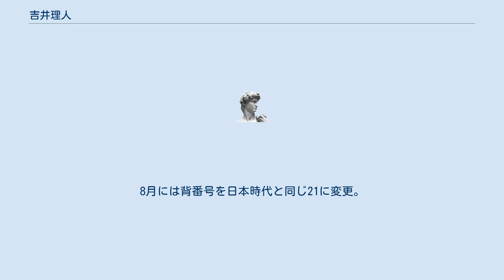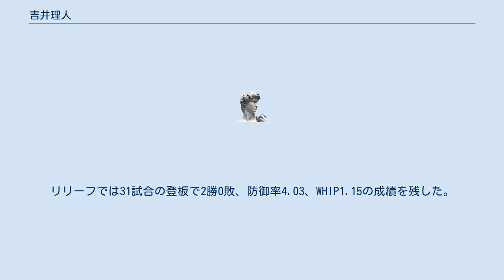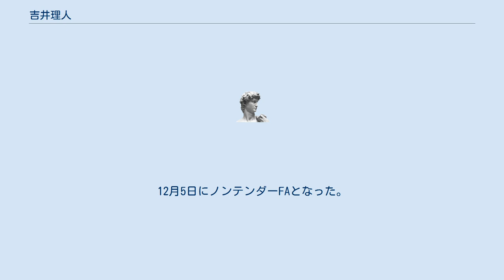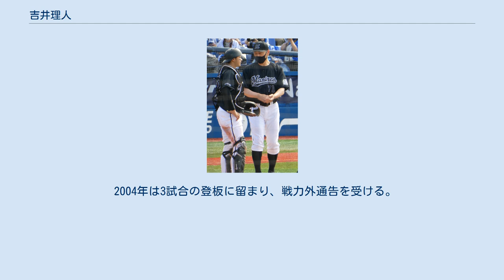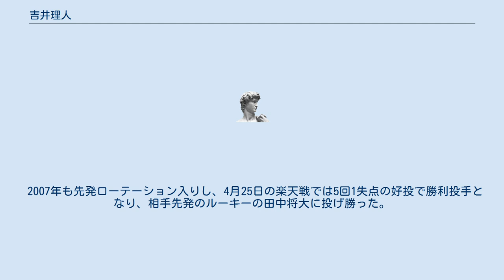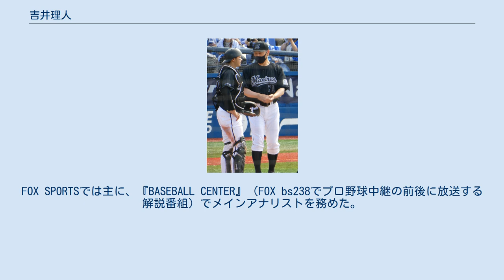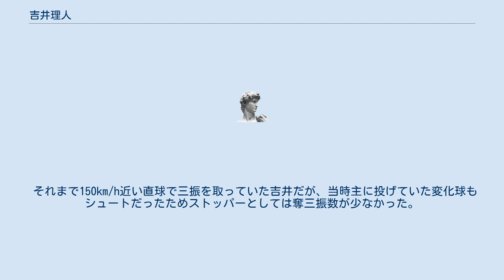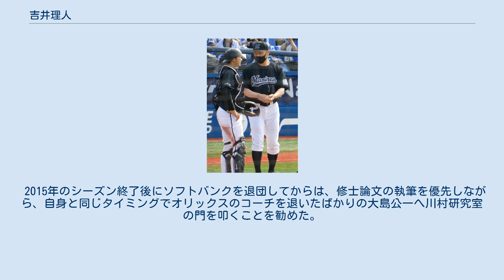吉井理人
吉井 理人（よしい まさと、1965年4月20日 - ）は、日本の元プロ野球選手（投手）、野球指導者、体育学者。
学位は体育学修士（筑波大学大学院・2016年）。
現在は千葉ロッテマリーンズの一軍投手コーチ。
和歌山県有田郡吉備町（現：有田川町）出身。
 現役時代は近鉄バファローズを皮切りに、日本プロ野球（以下：NPB）4球団・メジャーリーグベースボール（以下：MLB）3球団でプレー。
2007年に現役を引退してからは、野球解説者としての活動期間（2013年・2014年） をはさみながら、パシフィック・リーグの3球団でコーチを務めている。
 また、2014年度以降は、筑波大学大学院の人間総合科学研究科博士前期課程体育学専攻野球コーチング論研究室の学生として野球のコーチング理論を研究（詳細後述）。
2016年には、日本ハムの一軍投手コーチへ復帰する一方で、プロ野球シーズンの前に同課程から修士（体育学）の学位を授与されている。
 高校までを和歌山県で過ごす。
東尾修（元西武ライオンズ監督）とは卒業した小学校・中学校・高校が同じで、吉井は東尾と同じ背番号21を希望していた。
 中学生時代は陸上競技の円盤投で近畿大会に出たこともあった。
県立箕島高校では2年生の時、1982年の春の選抜に控え投手として出場。
準々決勝では上野山辰行投手（同志社大）をリリーフして甲子園初登板を果たすが、エース榎田健一郎を擁するPL学園に0-1で惜敗。
1年上のチームメートに住吉義則、畑山俊二がいた。
翌年にはエースとして夏の甲子園に駒を進める。
この大会では3回戦に進出するが、津野浩のいた高知商に敗退。
高校同期に山下徳人がいる。
1983年秋のプロ野球ドラフト会議で近鉄バファローズから2位指名を受け入団。
 1984年は二軍で過ごした。
 1985年に一軍初登板、4年目に初勝利を挙げた。
 1988年は抑え投手として活躍し、10勝24セーブで最優秀救援投手のタイトルを獲得、「10.19」でも登板した。
 1989年にも5勝20セーブの好成績を残した。
 1989年の日本シリーズでは、第2戦、第3戦、第5戦～第7戦に登板した。
第2戦、第3戦、第6戦はいずれも無失点で、特に、第2戦、第3戦の試合終了に際しては、相手の巨人打線について、加藤哲郎らとともに（加藤については加藤哲郎 (野球)参照）「打たれる気がしない」、「気の抜ける打線」 などと、広言していた。
第5戦では、二死一、三塁の場面から、仰木彬監督の指示でウォーレン・クロマティを敬遠して原辰徳と勝負して満塁本塁打を打たれ、シリーズの流れを大きく巨人に傾けさせることとなり、試合終了後の談話では、満塁として投げにくかったという趣旨のこと、あの球ではいくら不調の原でも打つという趣旨のこと など、ショックを感じさせず、他人事のように「独演会」状態で話し続けたという。
第7戦では、登板を告げられ、走ってマウンドに行くというパフォーマンスをやったが、中畑清に「引退の花道」となる本塁打を打たれるなどし、走って疲れたという趣旨のコメントをした。
 1990年も抑えとして一定の成績を収めた。
 1991年からは不振に陥り、抑えの座は赤堀元之が台頭し登板数が激減。
1993年からは先発投手に転向した。
この時期には、一軍監督・鈴木啓示との間で確執があったことが報じられている。
 1995年に西村龍次とのトレードでヤクルトスワローズへ移籍。
ヤクルトでは先発陣の一角として活躍し、先発だけでの初の二桁勝利を挙げ初めて規定投球回にも到達、リーグ優勝・日本一に貢献した。
 同年8月6日の広島東洋カープ戦（明治神宮野球場）では、試合開始早々に天候が悪化し、雷鳴が轟き稲妻が走り始めた。
すると突然吉井の制球が乱れ始めて四球を連発。
結局3回途中8失点でノックアウト、試合も4-15で大敗した。
このシーズン、吉井はそれまでセ・リーグで最も与四死球が少ない投手だった。
試合後野村克也監督は「（吉井は）雷が怖いって言うんだよ」と報道陣に語っている。
また野村はマネージャーに「今度から吉井の登板する日は雷注意報が出ているか俺に...